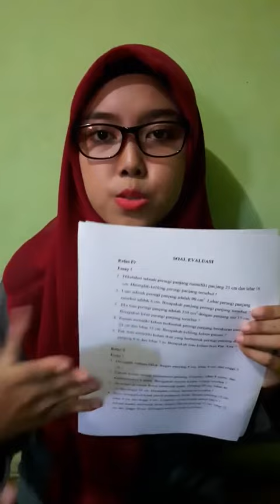PRESENTASI RPP PKR_MODEL 211_RISKI AJLANNISA 8_B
MAHASISWA UT UPBJJ SERANG
 POKJAR KABUPATEN TANGERANG